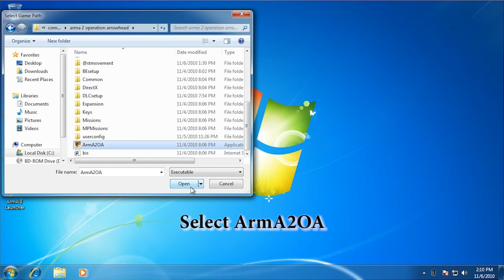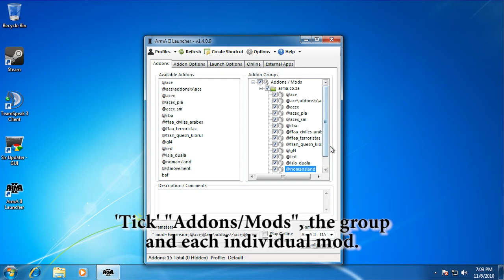8. Arma.co.za: Arma II Launcher